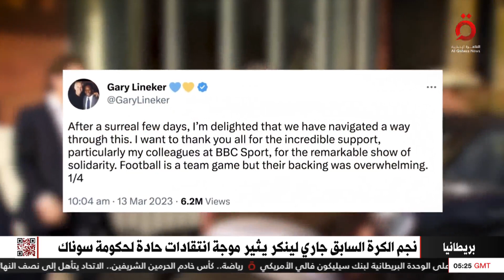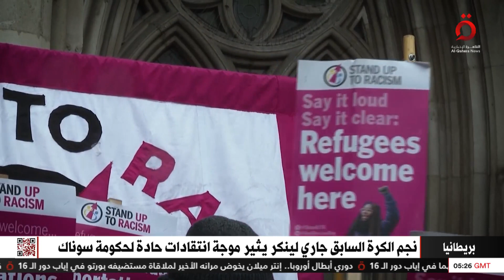انتقادات واسعة لخطط حكومة سوناك لترحيل اللاجئين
14/3/2023